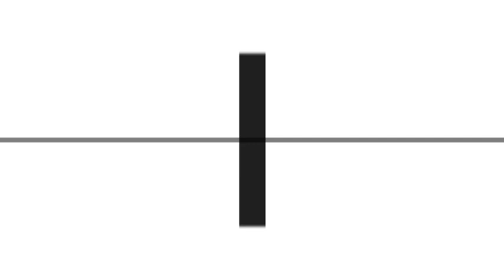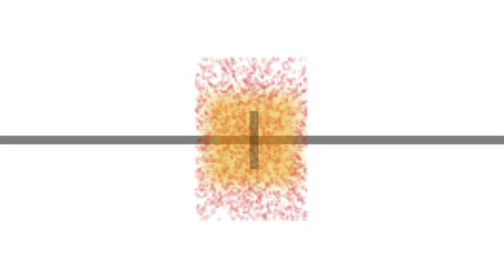Paul Buchanan - Buy A Motor Car (Elegance Remix)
Buy A Motor Car (Elegance Remix) is from the forthcoming single release of Buy A Motor Car.

The song, according to Paul, is about "...escaping or urging someone to escape a claustrophobic relationship, as far as I can tell.."

Visuals created by Dave Daniels @ Tandem Films

Mid Air is available to purchase from the following places

Amazon (CD)
Amazon (Vinyl)